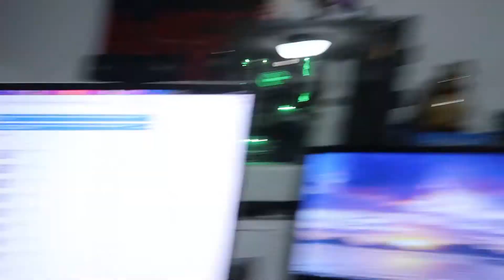Our Neighbors Are So Sweet | Vlog 1733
03.08.20 | Day 1733

We receive a baby gift from our neighbors, our husky has a play date with her boyfriend, dinner with Grandma at Texas Roadhouse, & there's 2 more days until induction.

Ken 👻: tkoprovidence
Marissa 👻: miffy.penguin

→ PODCASTS←
(BAD ADVICE)
(Warning: There may be explicit content!)